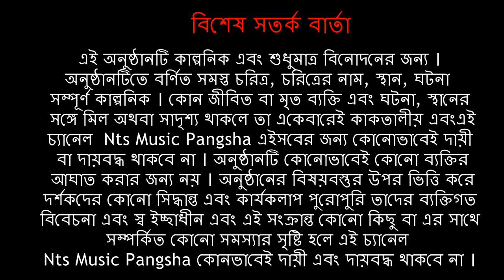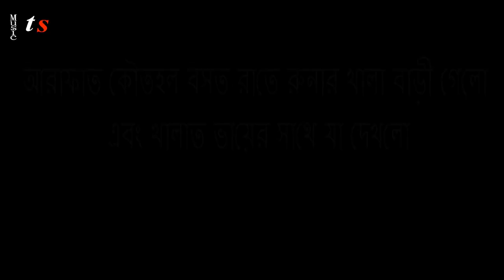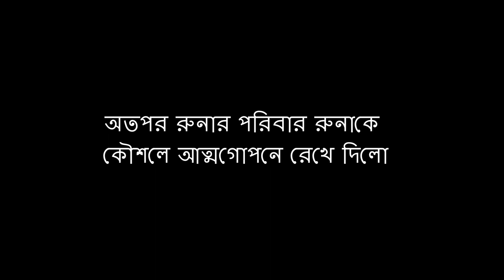Bangla New Natok 2020 || PREMER FAD || Arafat Hossain | Riya || Nts Music Pangsha | HD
Natok :PREMER FAD

Director : Arafat Hossain Manik

DOP : Ahmed Eimon

Edit & Color : Ahmed Nasir

Producer : Nts Music Pangsha

Cast : Arafat, Riya, Nasir, Masud Sordar, Habib, Hamidul, Kader, Ruhul, Biplob

Story : Arafat Hossain Manik

Language : Bangla
Label : Nts Music Pangsha

# Unique_Vlog_Pangsha

Hd, comedy natok 2020,

এই অনুষ্ঠানটি কাল্পনিক এবং শুধুমাত্র বিনোদনের জন্য । অনুষ্ঠানটিতে বর্ণিত সমস্ত চরিত্র, চরিত্রের নাম, স্থান, ঘটনা সম্পূর্ণ কাল্পনিক । কোন জীবিত বা মৃত ব্যক্তি এবং ঘটনা, স্থানের সঙ্গে মিল অথবা সাদৃশ্য থাকলে তা একেবারেই কাকতালীয় এবংএই চ্যানেল  Nts Music Pangsha এইসবের জন্য কোনোভাবেই দায়ী  বা দায়বদ্ধ থাকবে না । অনুষ্ঠানটি কোনোভাবেই কোনো ব্যক্তির আঘাত করার জন্য নয় । অনুষ্ঠানের বিষয়বস্তুর উপর ভিত্তি করে দর্শকদের কোনো সিদ্ধান্ত এবং কার্যকলাপ পুরোপুরি তাদের ব্যক্তিগত বিবেচনা এবং স্ব ইচ্ছাধীন এবং এই সংক্রান্ত কোনো কিছু বা এর সাথে সম্পর্কিত কোনো সমস্যার সৃষ্টি হলে এই চ্যানেল Nts Music Pangsha কোনভাবেই দায়ী এবং দায়বদ্ধ থাকবে না ।

* ANTI-PIRACY WARNING *
This content is Copyright to Nts Music Pangsha.